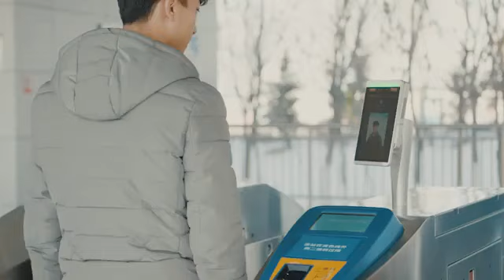CONHEÇA O MONOTRILHO DA BYD QUE SERÁ IMPLANTADO NO SUBÚRBIO FERROVIÁRIO DE SALVADOR, CONFIRA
Além de oferecer mais conforto e segurança aos usuários, o VLT do Subúrbio terá a capacidade de transportar 172 mil passageiros por dia.

A primeira fase do projeto consiste na construção de 21 estações em 19,2 km de extensão, com início na Ilha de São João (Simões Filho), passando pelo Subúrbio Ferroviário, Calçada e seguindo até o Comércio.

A segunda fase vai expandir o projeto e levar o VLT até a estação Acesso Norte do Metrô de Salvador, com mais 5 estações em 4,08 km. Com isso, o VLT promoverá uma integração rápida e eficaz com os outros sistemas de transporte existentes, possibilitando maior mobilidade aos cidadãos de toda Região Metropolitana.